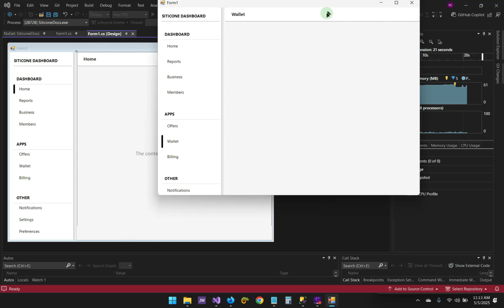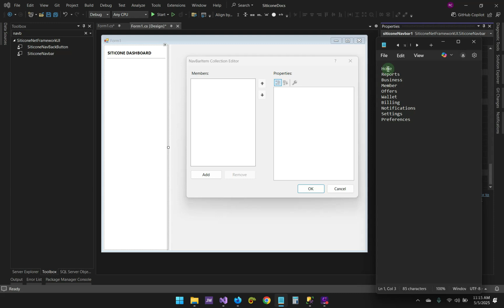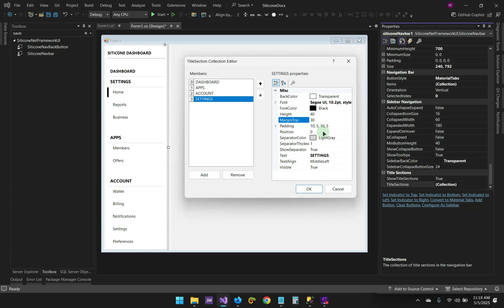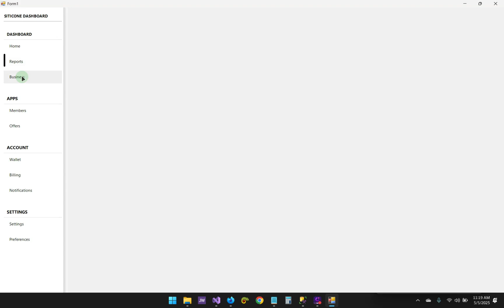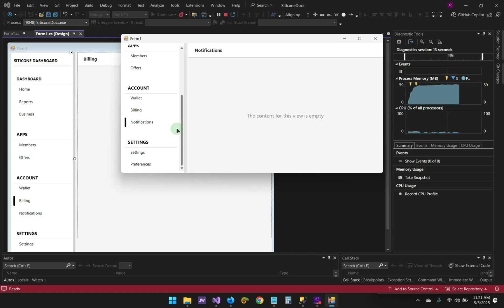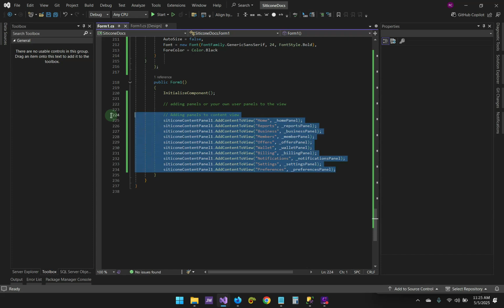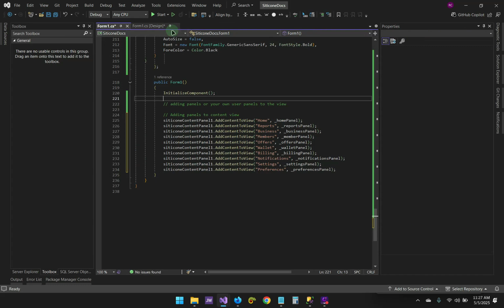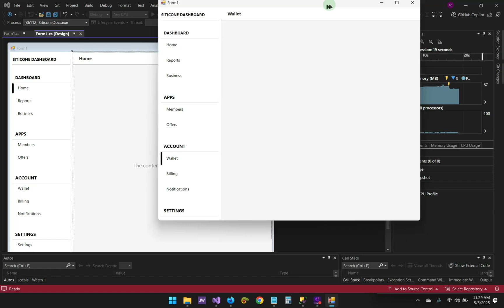C# WinForms Sidebar Tutorial Modern & Responsive UI Design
Learn how to build a modern and responsive sidebar in C# WinForms with a clean, professional design. In this tutorial, you'll see how to create a modern and responsive sidebar menu that's both functional and visually appealing—perfect for desktop applications built with C#/VB and .NET.